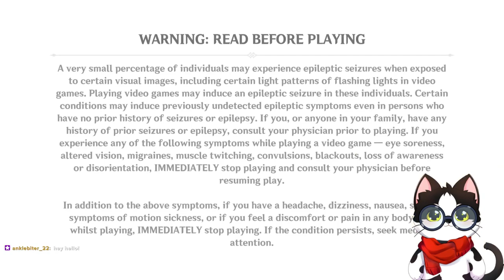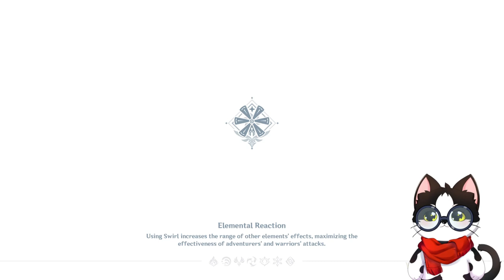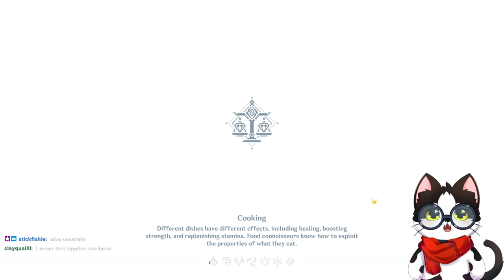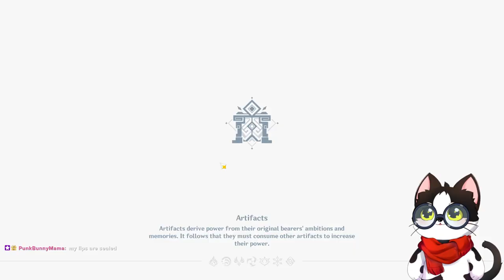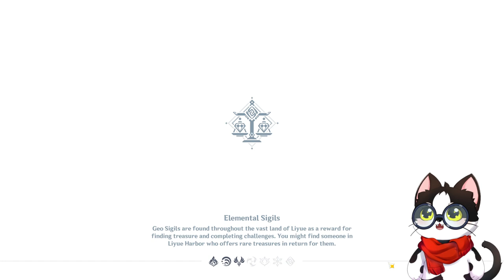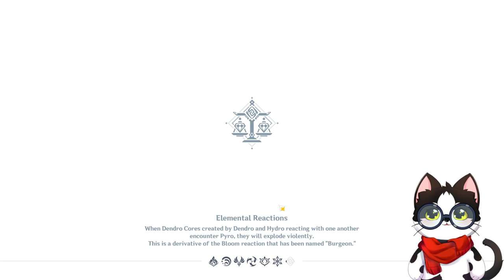It Was Childe All Along???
We finished the Liyue Archon Quest!